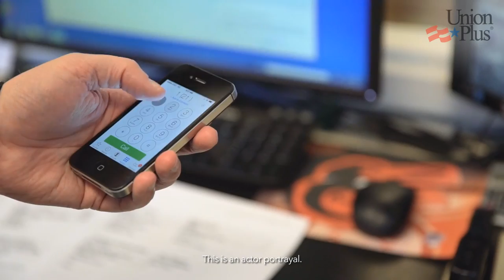BCTGM Union Member Alex’s Cash Rewards Credit Card | Union Plus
Member of the Bakery, Confectionary, Tobacco Workers and Grain Millers International Union (BCTGM) Alex stays connected to coworkers and his local union using his smartphone. After voicing frustrations with his current mobile plan, Alex’s BCTGM business representative informed him of available union benefits with AT&T, the only nationwide unionized wireless carrier.

By using his Union Plus Credit Card, Alex also received an additional $250 in rebates after switching his mobile provider to AT&T and purchasing a new smartphone with a data plan. Ask your local union representative about available union benefits to start saving money today.